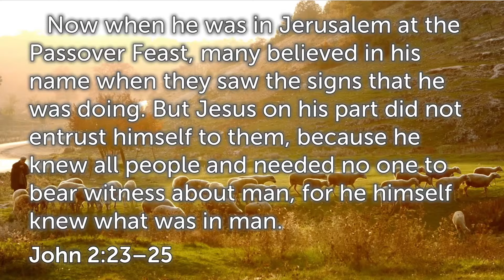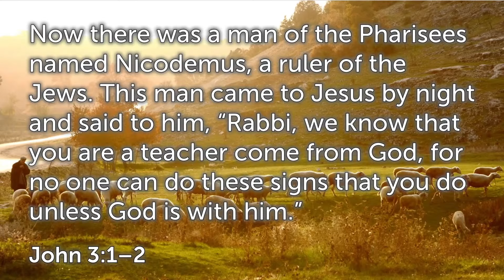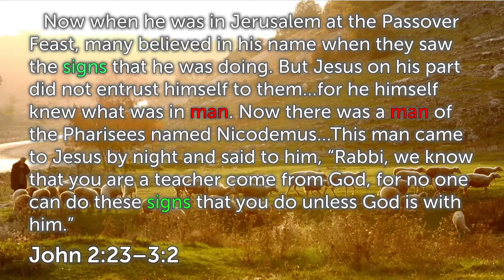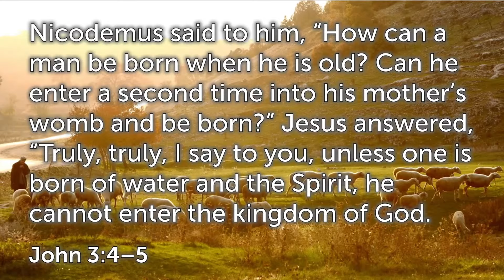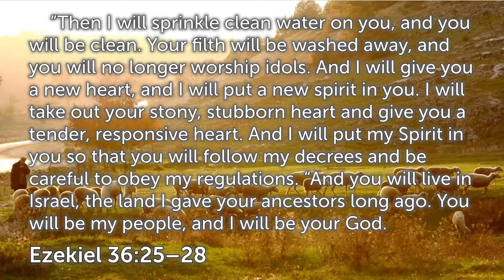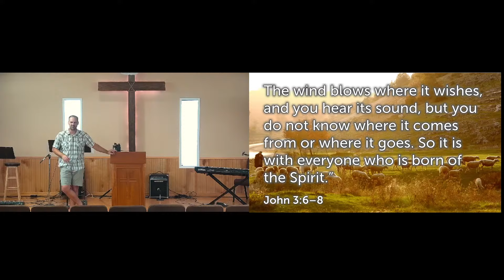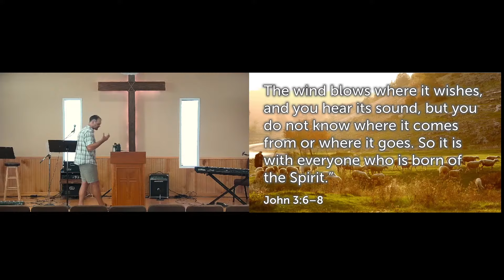9-1-24 - Born From Above - John 2:23 - 3:8 - Pastor Justin Long